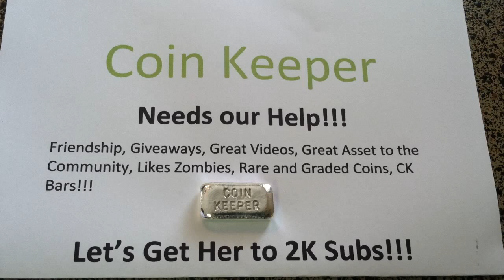Lets Get Coin Keeper to 2K Subs!!!